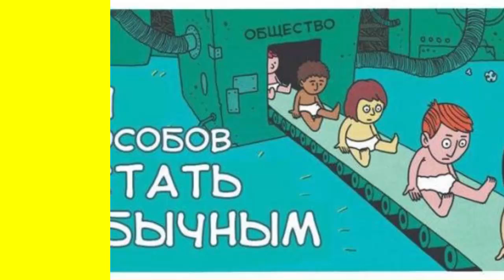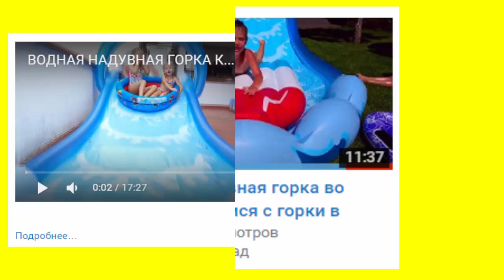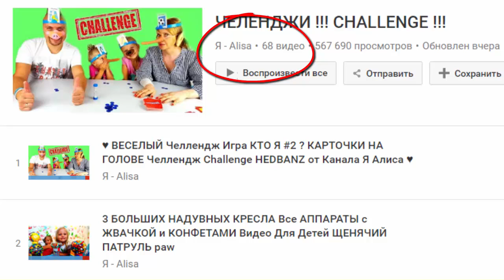Как стать NICOL CRAZY FAMILY или сделать KIDS ROMA SHOW? Как пробиться на youtube? ВСЕГО 3 правила!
Все секреты успеха на youtube!
Хочешь стать новой Николь из NICOL CRAZY FAMILY или создать свое "Kids Roma Show"? Повторить фантастический взлет Little Miss Sofia? Нет ничего проще! Выполняй всего 3 простых правила - и успех и слава найдут тебя!
Это видео поможет начинающим ютуберам пробиться на youtube и продвинуть свой канал в ТОП youtube. Основы продвижения каналов в топ, почему одни каналы успешны, а другие - нет, - обо всем это ты узнаешь из этого небольшого видео.